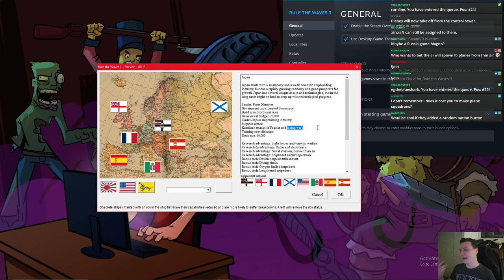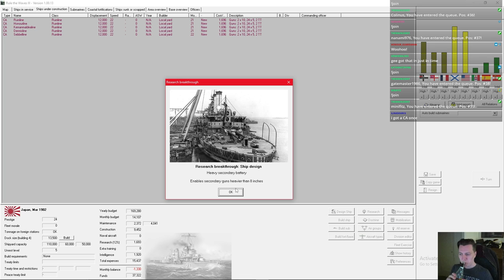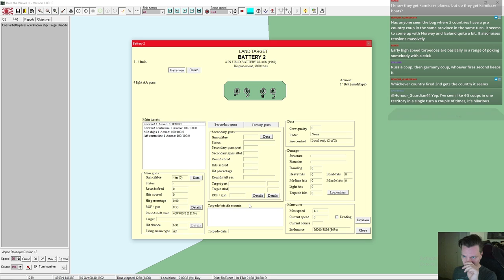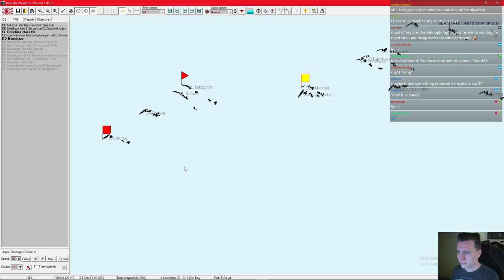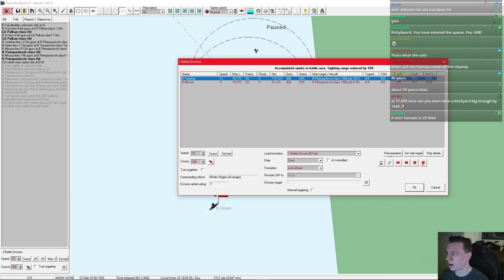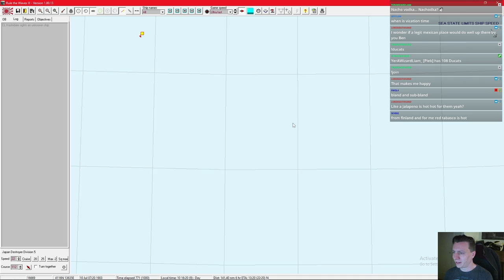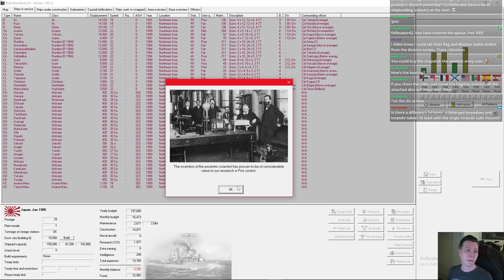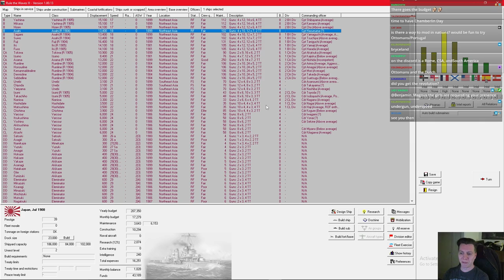Rule the Waves 3 | Japan | Pre-Dreadnoughts vs. Russia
After a few bugged starts, we finally have a good Rule the Waves 3 run going! Playing as my favorite nation in this series, Japan. This is running with custom mods, in an attempt to reduce the impact of land based naval aircraft.